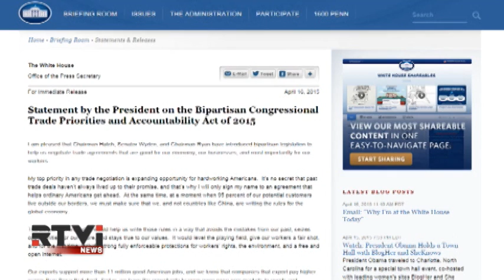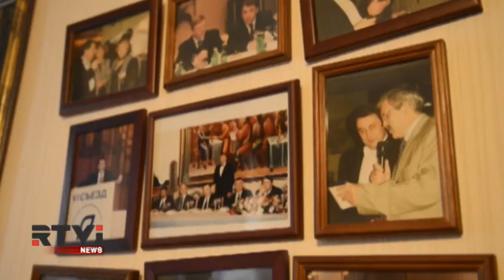Международные новости RTVi. 7pm/et. 16 апреля 2015 года / Часть 1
Прокол в работе служб безопасности США: почтальон на гирокоптер.
Путин и прямая линия.
Американские эксперты обсудили эффективность американских санкций против Москвы.
Договор о свободной торговле между США и Европой.